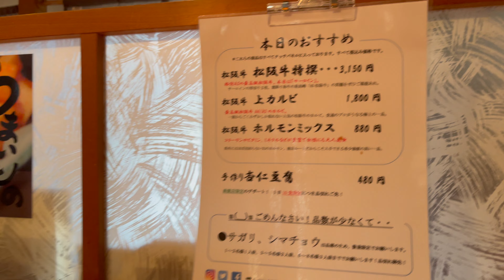三重 鈴鹿 松阪牛 焼肉 ホルモン 一升びん鈴鹿店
鈴鹿にある松阪牛を食べさせてくれる焼肉屋